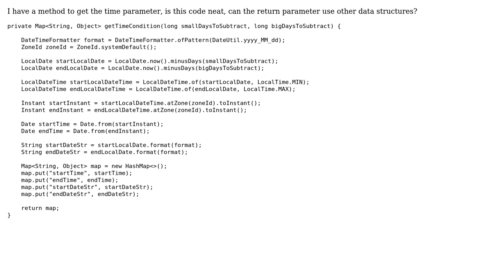Code Review: Get start and end dates and strings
With thanks & praise to God, and with thanks to the many people who have made this project possible! You are responsible for your own actions.